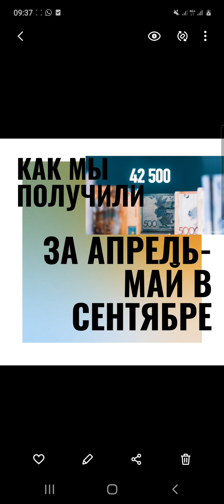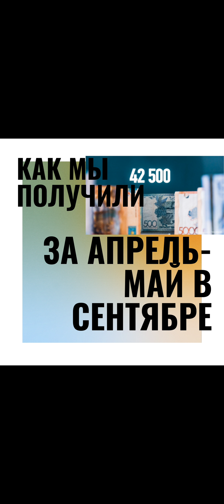5 октября 2020 г.